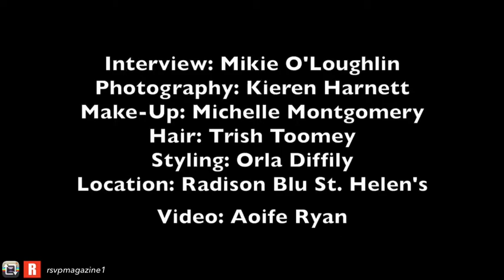BTS with Miriam O Callaghan | RSVP Shoot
Go behind the scenes on a recent cover shoot I styled with the wonderful Miriam O Callaghan.

Video by Aoife Walsh for RSVP Magazine